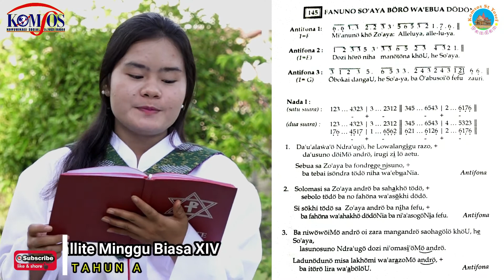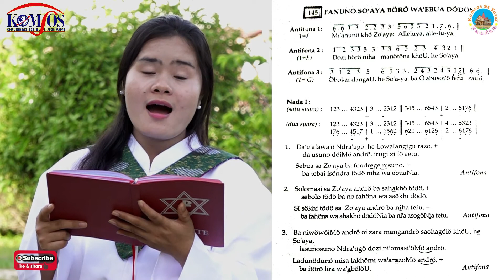Psallite & Alleluya Minggu Biasa XIV Tahun A Bahasa Nias | Komsos St. Yosef Pandan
Halo Sahabat Komsos

Mazmur Tanggapan Minggu Biasa XIV dalam bahasa Nias, yang dibawakan oleh Sdri Clementina Laia
Selamat Berlatih.

Tuhan Memberkati...

Salam Komsos